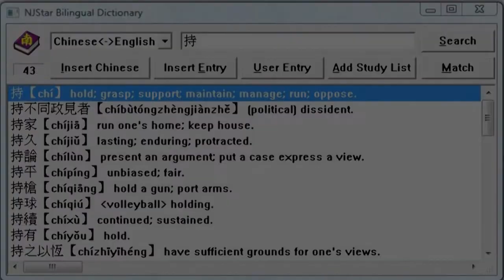Kai Shu Chinese calligraphy Sample Characters 持皇然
Free Chinese calligraphy model book download

Sample characters (not a phrase):
持 hold
皇 emperor
然 (for other meanings, please refer to the slides of meanings)